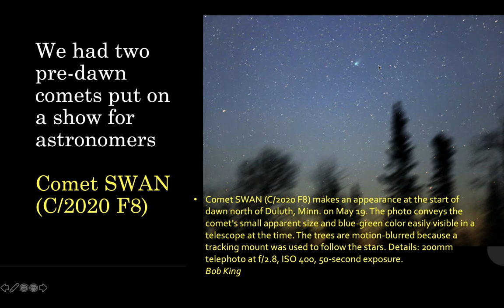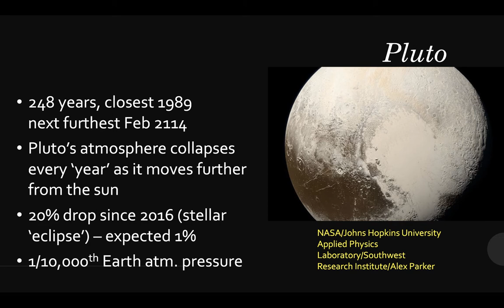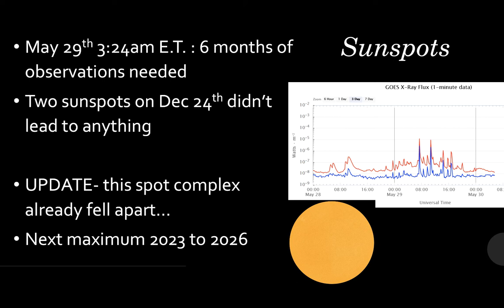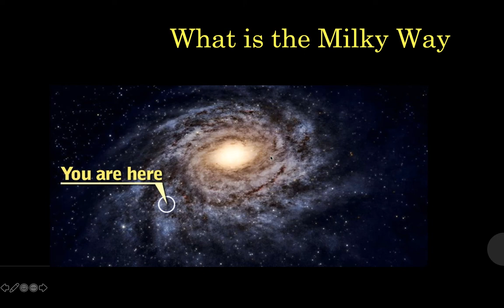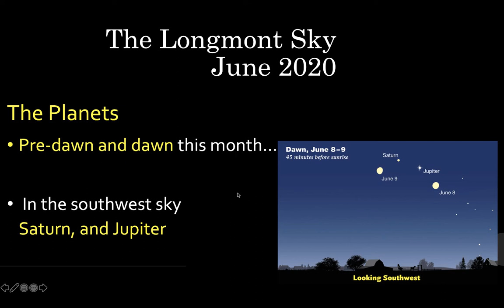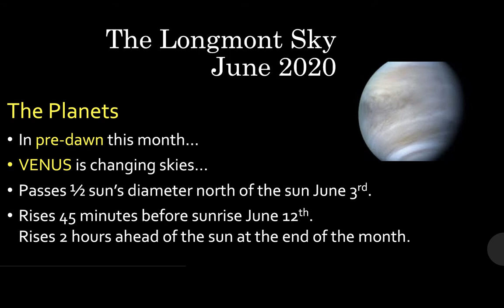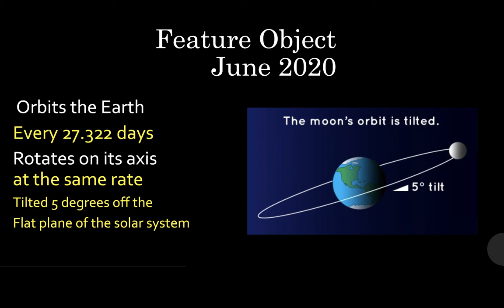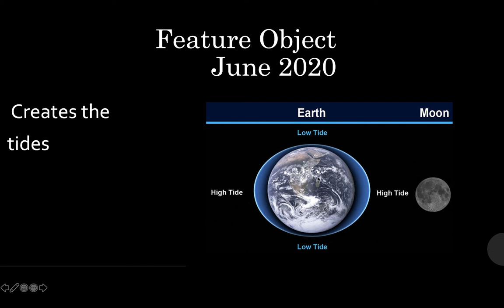The Skies over Longmont - June 2020